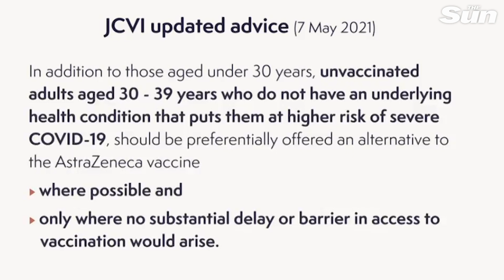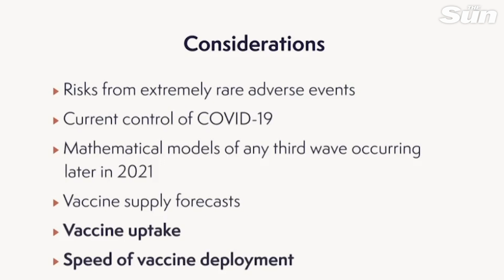Under-40s given alternative to AstraZeneca COVID-19 vaccine over rare blood clot fears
PEOPLE under 40 will be offered an alternative to the Oxford/AstraZeneca jab due to blood clot fears.

Officials said the move was “precautionary” and that the risk of a blood clot is still “extremely small”.

There have been 242 cases of blood clots reported from 28.5 million first doses and second doses of the AstraZeneca jab, according to a Government update on Thursday.

It means the overall chance is just 10 in a million.

Experts say the risks are massively outweighed by the jab’s benefits for most people.

But for the young and healthy, whose risk of severe Covid is very low, the balance is harder to judge.

It is already recommended that people younger than 30 are offered the Pfizer or Moderna vaccines instead.

The long-awaited announcement came from The Joint Committee of Vaccination and Immunisation (JCVI), a panel of experts which advises the government, today.

Professor Wei Shen Lim, COVID-19 Chair for JCVI, said: “Safety remains our number one priority.

“We have continued to assess the benefit-risk balance of COVID-19 vaccines in light of UK infection rates and the latest information from the MHRA on the extremely rare event of blood clots and low platelet counts following vaccination.

“As Covid-19 rates continue to come under control, we are advising that adults aged 18 – 39 years with no underlying health conditions are offered an alternative to the Oxford/AstraZeneca vaccine, if available and if it does not cause delays in having the vaccine.

“The advice is specific to circumstances in the UK at this time and maximises use of the wide portfolio of vaccines available.

“The Covid-19 vaccines have already saved thousands of lives and the benefit for the majority of the population is clear – if you are offered the vaccine, you should take it.”

The vaccine-induced blood clots have been described as unusual. They occur in major arteries, including to the brain, combined with low blood platelets.

Only six cases have occurred after a second dose, according to the UK medicine regulator the MHRA.

Continue reading
Under-40s WILL be offered alternative to AstraZeneca vaccine over rare blood clot fears